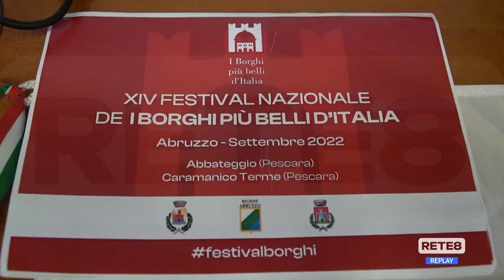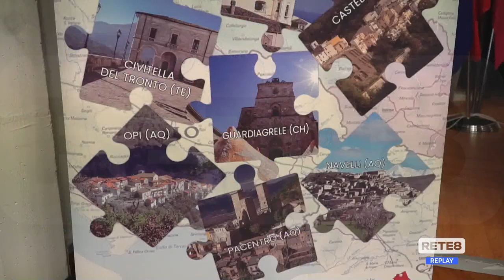Abruzzo - Finale nazionale dei "Borghi più belli"